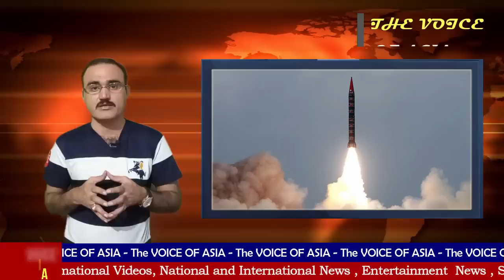Indonesia Acquiring SU 35 Fighter Jets from Russia | USA also offer F15 Eagle | Indonesian Airforce